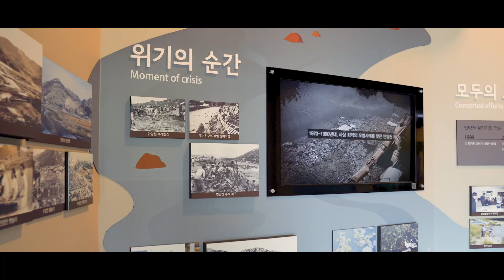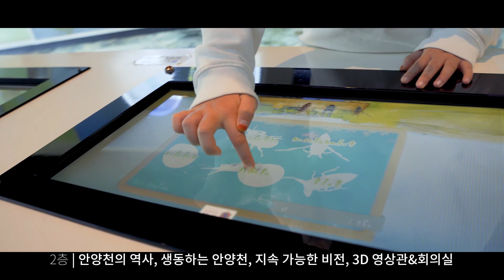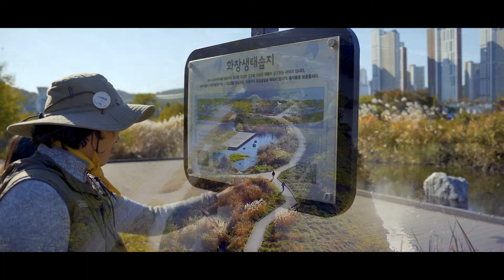안양천 생태이야기관 종합 홍보영상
아름다운 풍경과 볼거리 들이 많은 안양천 생태이야기관!
다양한 전시물과 프로그램, 안양천 전시해설서비스를 이용하실 수 있습니다.

이 영상을 보고있는 당신!!! 지금당장 안양천 생태이야기관으로 GO GO! 해보시면 어떨까요??

위치 : 경기도 안양시 만안구 석수로 320 안양천 생태이야기관